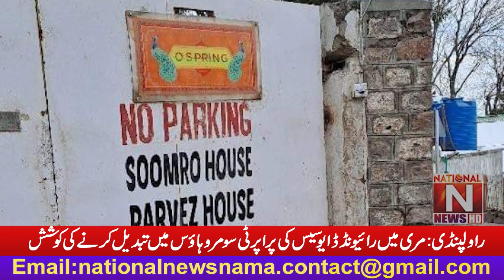Rawalpindi: Attempt to convert property of Raiwind Diocese in Murree into Soomro House